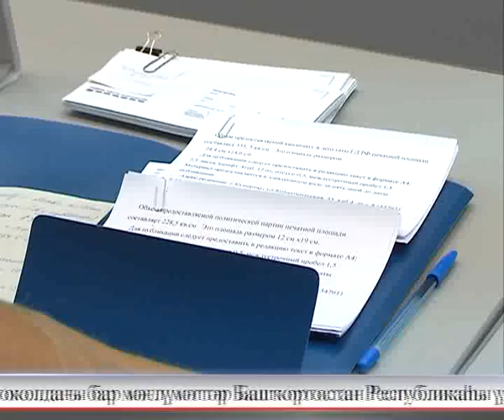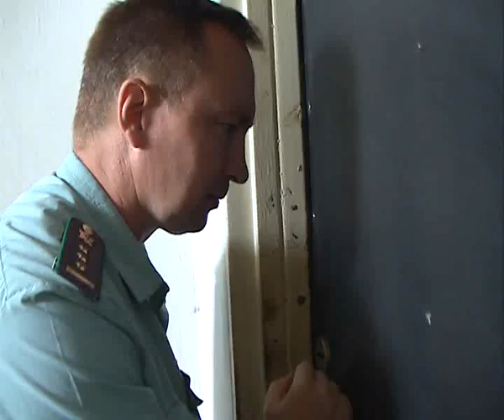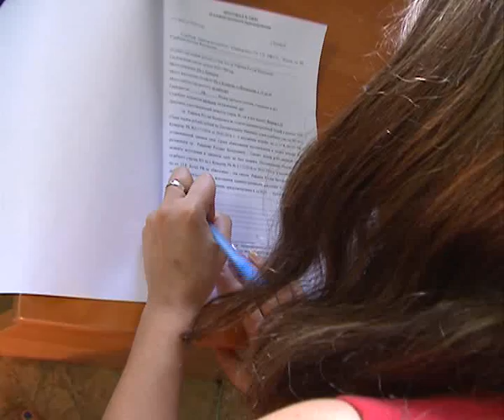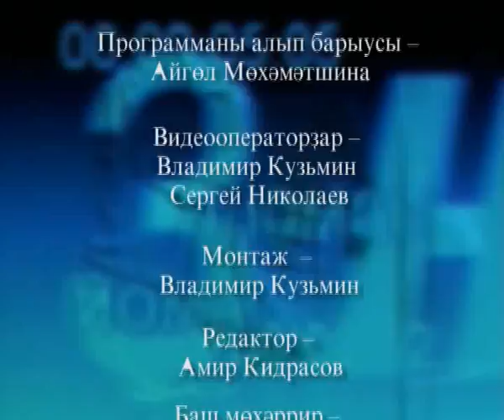Aris Azna 20 08 2016